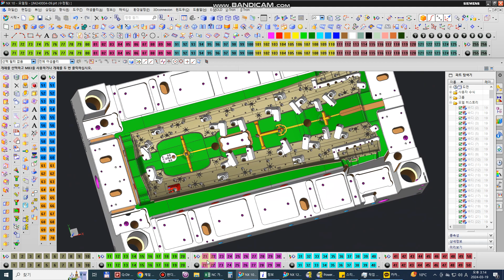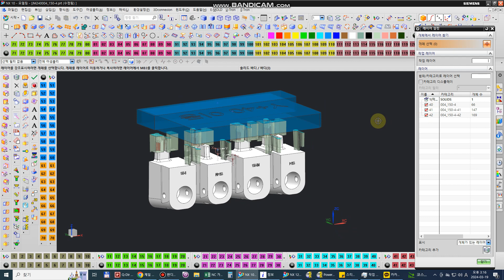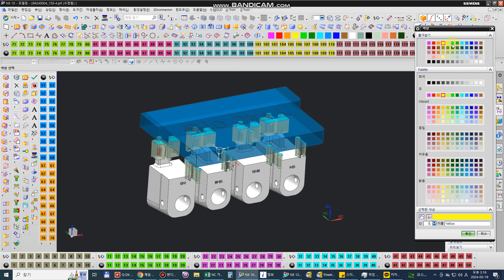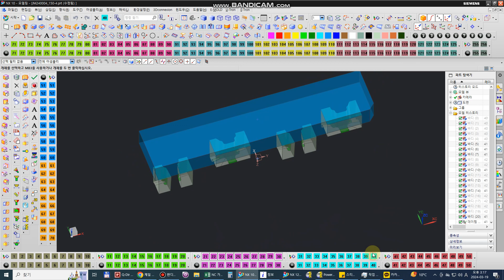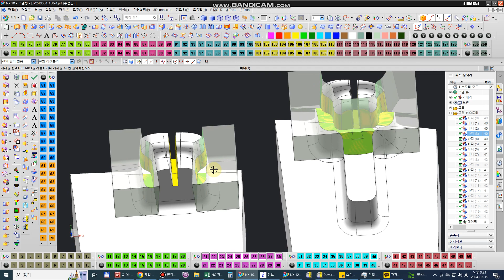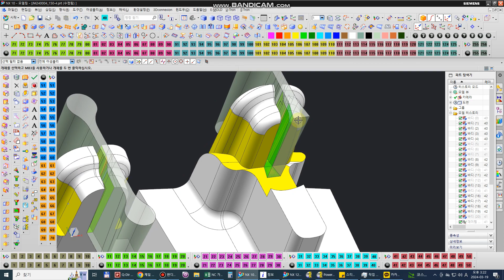UG NX 전극설계 전극모델링 : KISS COLOR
카페에 오시면 UG NX, Powermill을 활용한 전극설계 전극가공 자동캠에 대한 수많은 정보를 더 접할 수 있습니다.

UG NX Powermill CAD CAM API electrode design modelling manufacturing auto cam
파워밀 금형설계 전극설계 전극모델링 동 흑연 전극가공 자동캠 작업지시서 시트지 동영상 강좌 강의 교육
E-Tron 이트론 E-MOLD 이몰드
P2 SmartCut-EL 스마트컷